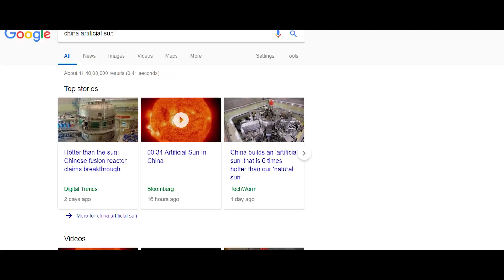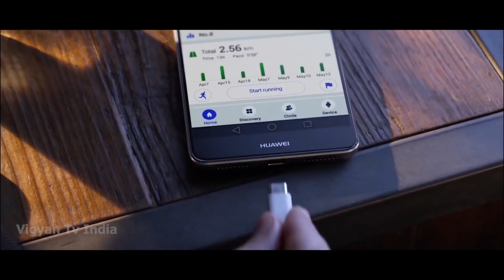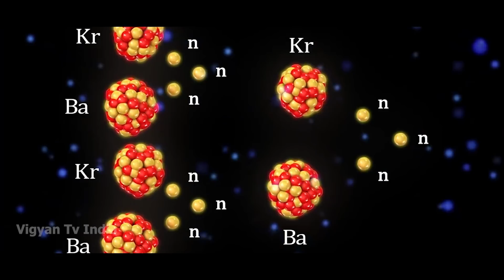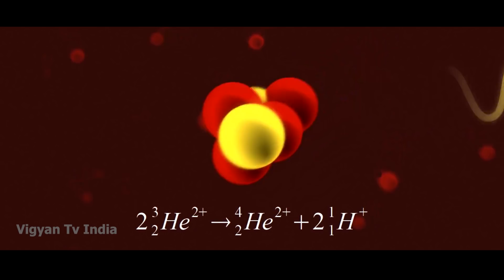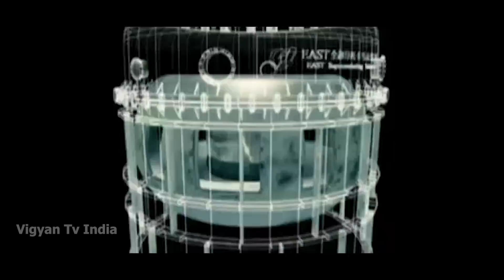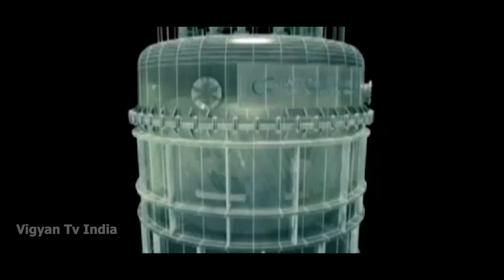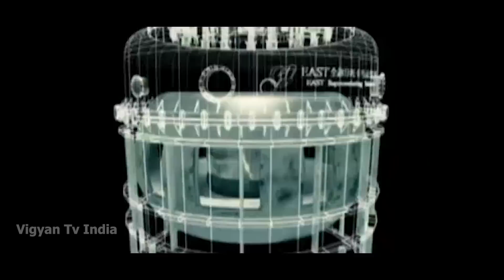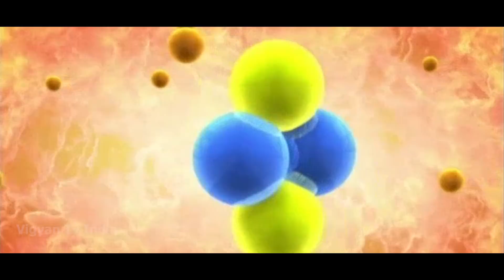Everything about china's new artificial sun & moon in hindi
This video explains the latest news which says, China has developed an Artificial Sun .

China’s “artificial sun” has reached a temperature of 180 million ºF with a heating power of 10 megawatts, according to scientists at the Chinese Academy of Sciences’ Institute of Plasma Physics, where the experiment was conducted. That’s six times hotter than the center of the sun. The device, the Experimental Advanced Superconducting Tokamak (EAST), is built to harness the energy of nuclear fusion, the same process that powers stars.

Most living things depend on nuclear fusion. If the sun stopped working, so would we. But fusion may also offer a clean energy solution into the future.

Help us make better quality video by Donating whatever amount you like.
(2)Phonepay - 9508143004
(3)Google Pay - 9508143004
(4)UPI- vigyantvindia@icici

(1)Telescope we recommend

(2) Microphone used

(3)Brief Answers to the Big Questions by Stephen Hawking

    Books on Quantum Mechanics for Starters
(1)Quantum Mechanics: The Theoretical Minimum
(2)Quantum: Einstein, Bohr and the Great Debate About the Nature of Reality